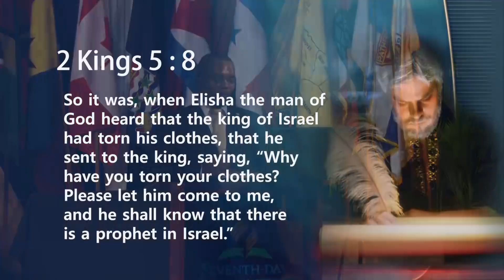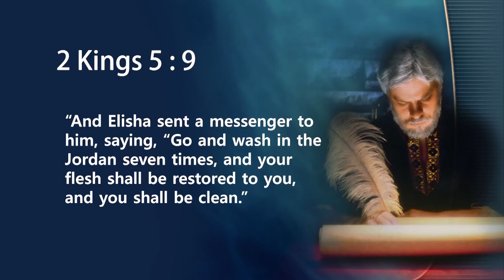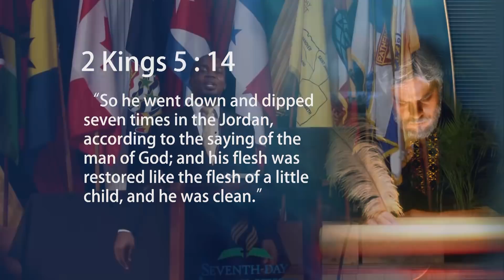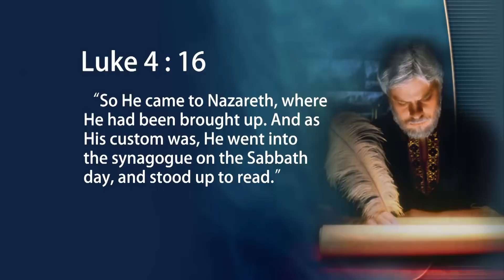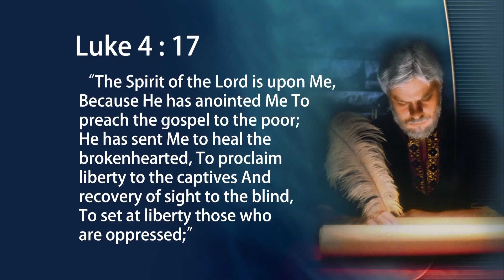Pray Without Ceasing (Wednesday Night Prayer Service) Episode 09 || June 17, 2020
A mid-week prayer service presented by the West Jamaica Conference.
Speaker: Pastor Andre Wallace